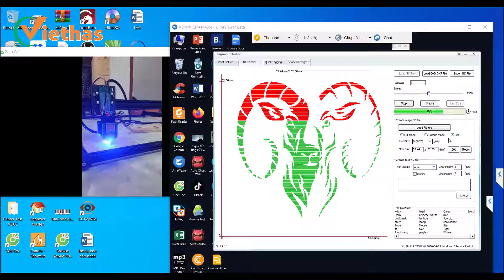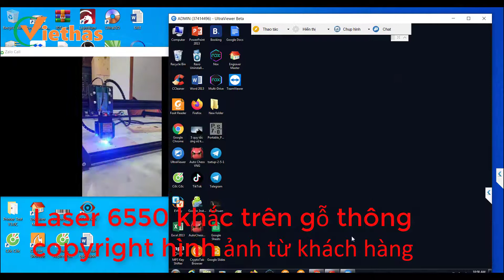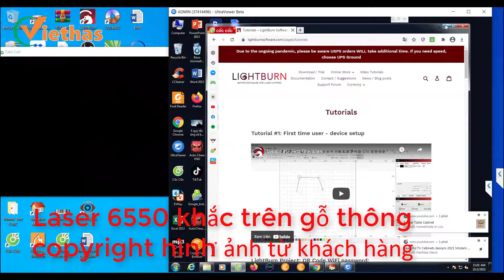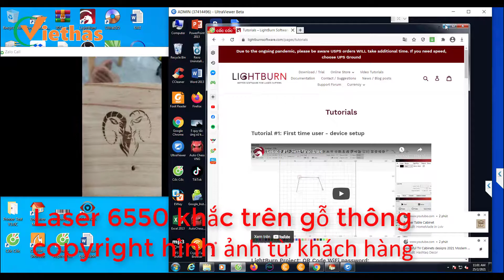Laser cnc 6550 có khắc được trên gỗ thông